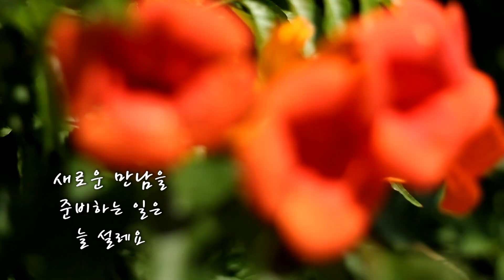민선이랑 액토 보러 갈래?? [사이퍼즈 액션토너먼트 2019 여름 시즌]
사이퍼즈 액션토너먼트 2019 여름 시즌 개막전 예고 - 곽민선 편

드디어 오늘 오후 2시 사이퍼즈 액션토너먼트 2019 여름 시즌이 개막합니다!
여러분 많이 많이 시청해주세요!!

' 액션토너먼트 ' (사이퍼즈) 개막전
많은 사랑과 관심 부탁드리겠습니다. 🙇🏻🙇🏻

👀 구독 🔔🔔 알람설정 👍👍👍 좋아요 필수 !!! ᵔ ͜ʟ ͡ᵔ ˵ ♥